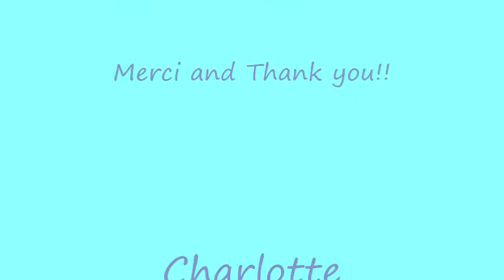Charlotte at the Lake Charlotte in Nova Scotia.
Charlotte wants to show you her visit to Lake Charlotte in Nova Scotia.